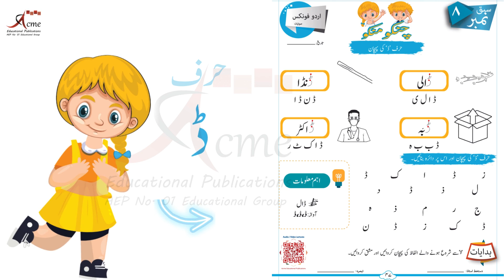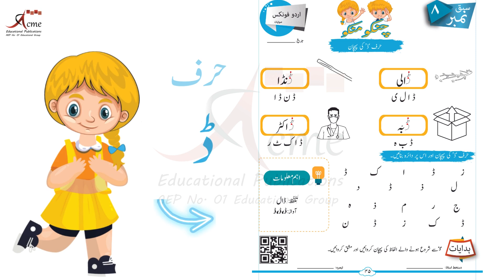CHINKU MINKU: Daal Ki Awaz | Daal Wale Alfaz | Daal Ki Pehchan | Isharon Ki Zuban| Pehli Manzil| 47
Embark on a delightful journey of learning Urdu with "Chinku Minku"! 📚 Our newest book introduces a captivating activity focused on mastering the recognition of Ddal for your little stars. 🌟

Unlocking the World of Ddal:
   - Immerse your child in the enchanting world of Urdu with "Chinku Minku" as we unravel the mysteries of the letter Ddal.

Activity 1: Trace the Ddal Magic:
   - Join the fun as kids trace the letter "Ddal" in Urdu words. Explore the words "Daali," "Danda," "Dabba," and "Doctor" in an interactive learning experience.

Learning Through Urdu Words:
   - Uncover the richness of the Urdu language as we connect Ddal to familiar words, making the learning process enjoyable and memorable.

Activity 2: Circle the Ddal Adventure:
   - On the same page, the excitement continues! Witness the engagement as kids circle the elusive Ddal among a variety of letters.

Interactive and Educational Fun:
   - "Chinku Minku" transforms learning into a joyful adventure, making the recognition of Ddal an interactive and exciting journey.

Video Highlights:
   - Sneak peek into the video showcasing the engaging activities and the joy on children's faces as they explore Ddal with "Chinku Minku."

Nurture your child's love for learning with "Chinku Minku."